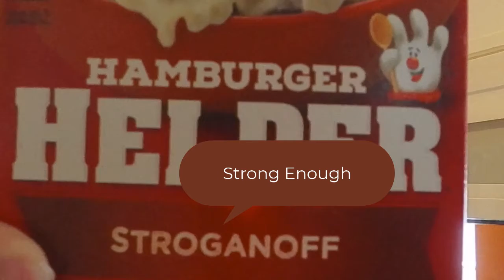Passwords & Beef Stew